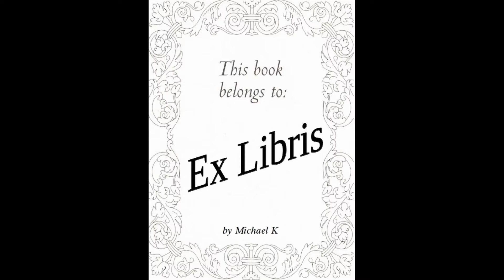Κορίτσι, γυναίκα, άλλο (Ex Libris 188)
Διάβασα το πολυσυζητημένο "Κορίτσι, γυναίκα, άλλο" της Bernardine Evaristo με μια υπέροχη ομάδα φίλων bookstagrammer, τους

Το βιβλίο μας φέρνει αντιμέτωπους με τις προκαταλήψεις της κοινωνίας απέναντι στο διαφορετικό μέσα από τις ιστορίες γυναικών που με κάποιο τρόπο συνδέονται η μία με την άλλη.
Κυκλοφορεί στα ελληνικά από τις Εκδόσεις Gutenberg